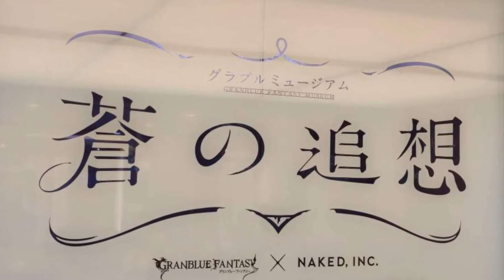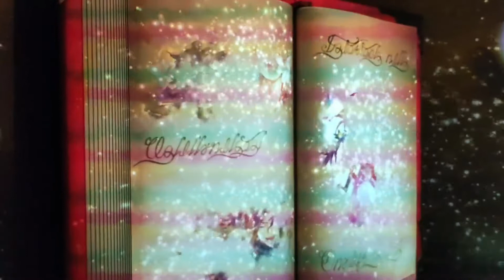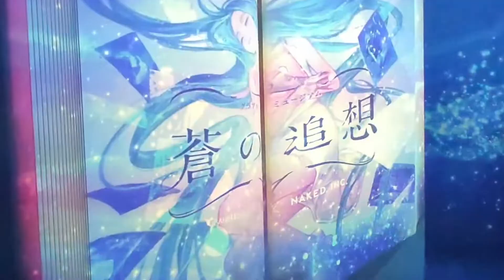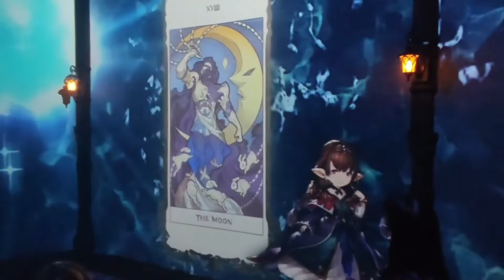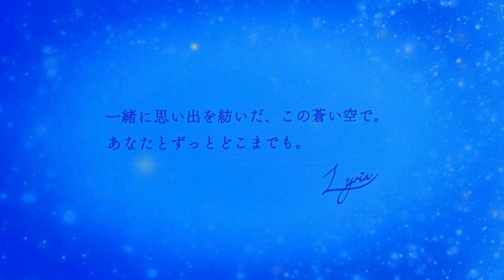【グラブル】ミュージアム 2022【蒼の追想】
仕事で行けなくなった時は絶望しましたが…行くことができました＼(＾o＾)／
本当に楽しかったです！

４DXって初めて経験したのですが…本当に空を飛んでるように感じて…すごかった…